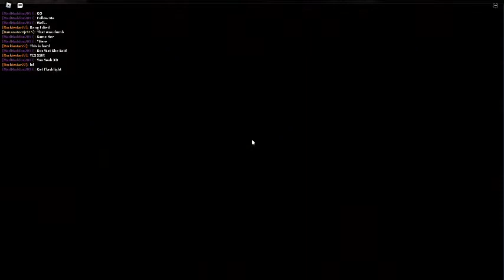Enter The Maze??! | Roblox The Maze (Horror Game)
This Is A Horror Game Called The Maze! In This Game You Try To Get Further Into The Maze! Also, Join My Roblox Group Called Max Money!